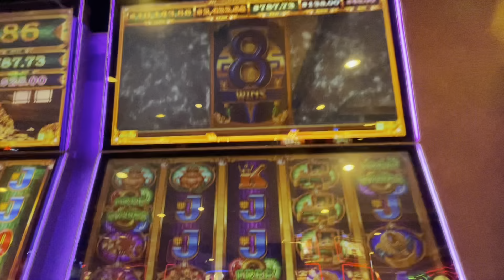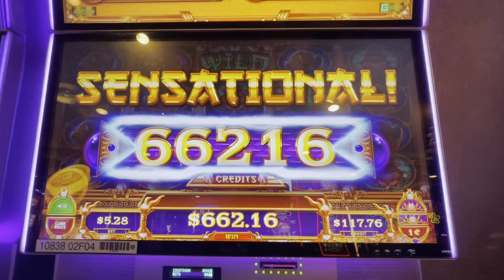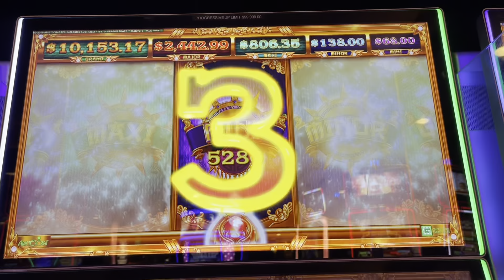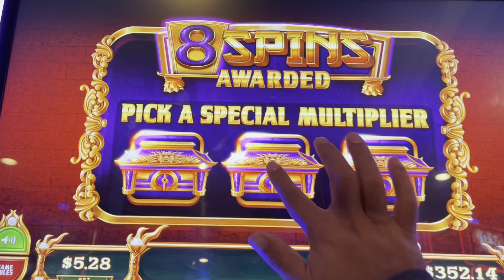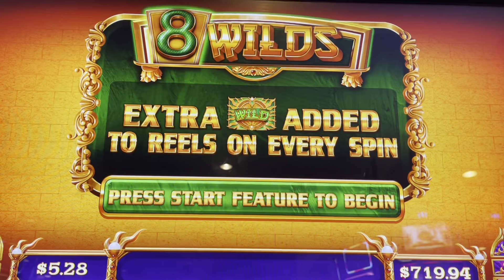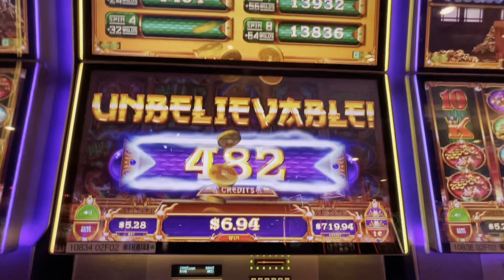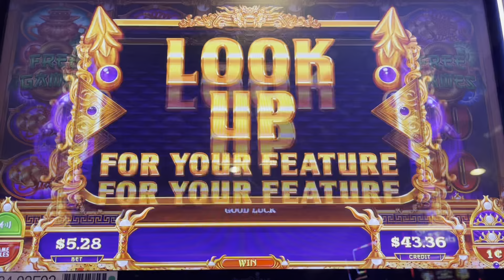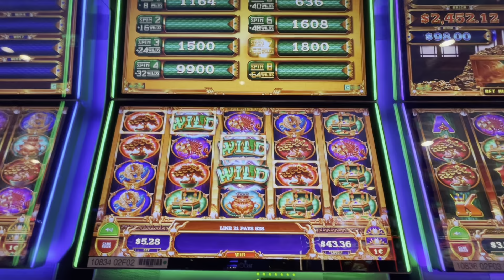🏔 DRAGON TOWER JACKPOTS = Luckiest Slot Machine @ Harrah’s Lake Tahoe!!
King Jason plays Dragon Tower Jackpots at Harrah’s Lake Tahoe!!